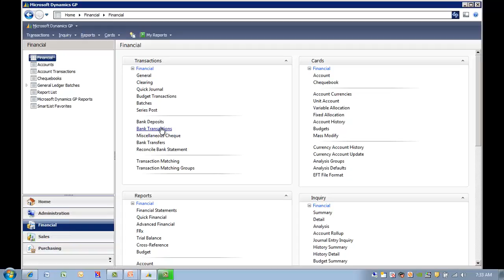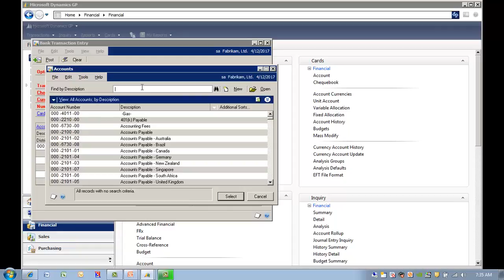Microsoft Dynamics GP - How to process a bank transaction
- Microsoft Dynamics GP Tutorial on how to processing a banking transaction within the financial module. You can enter a transaction, a receipt, void a transaction or void a receipt.

For more information about Microsoft Dynamics GP and our solutions, please